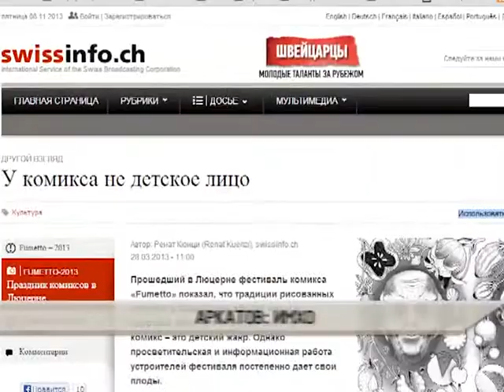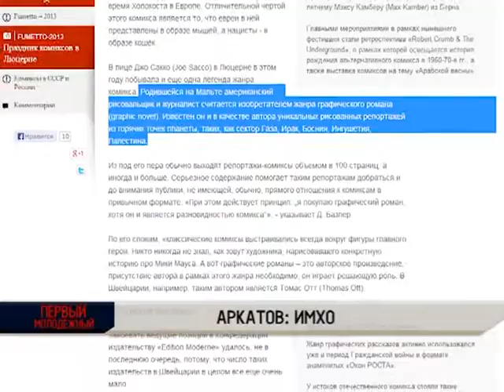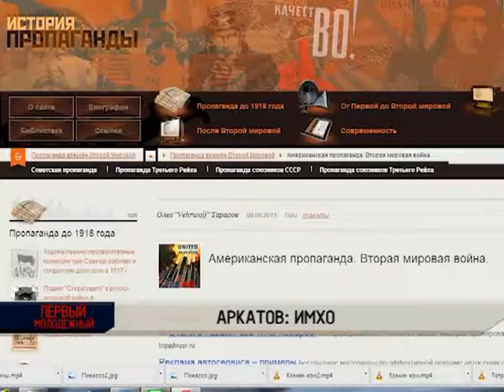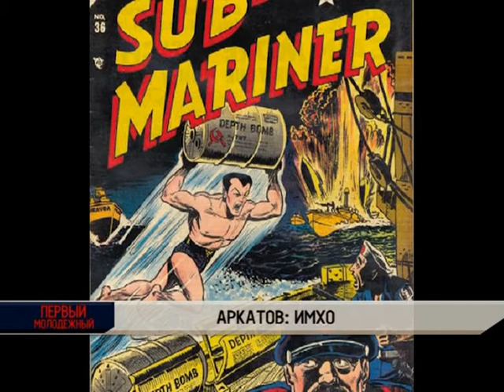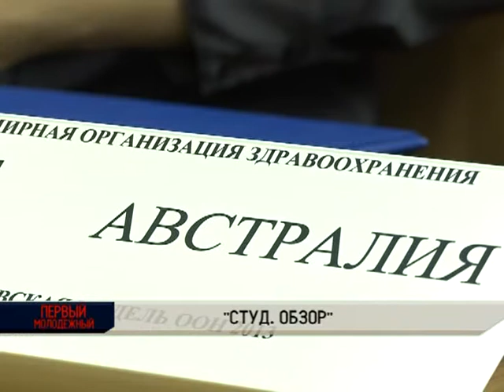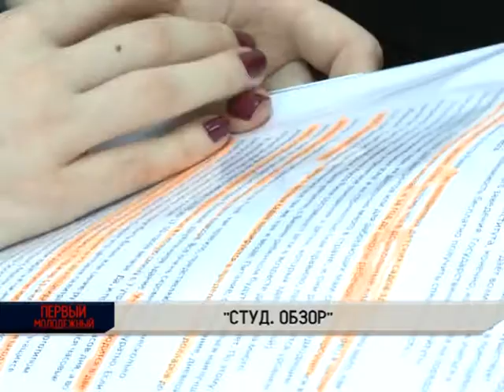molodejka 14 11 2013 otrk